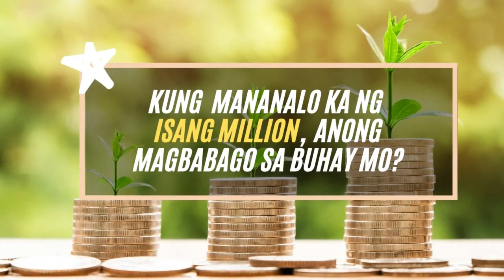Question 6 | Fast Talk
Tagalog question upon request 😘